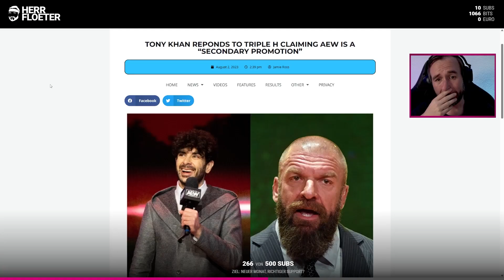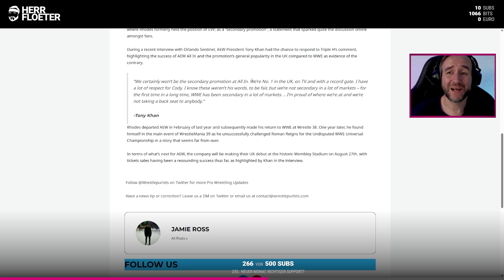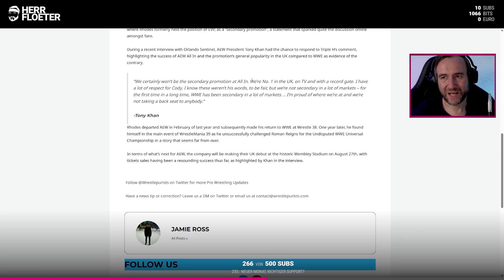Ist das gutes Marketing für AEW? 🔥 Tony Khan schießt gegen WWE, Cody Rhodes und Triple H!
Nachdem Cody Rhodes in einer Dokumentation über das Angebot von AEW gesprochen hat, ging es rund in den Social Medias: TonyKhan holte zum Rundumschlag aus und adressierte seine Aussagen nicht nur in Richtung seines ehemaligen EVPs, sondern auch den Hauptverantwortlichen bei WWE. Billiger Shoot in Richtung Triple H oder einfach nur cleveres Marketing? Wir haben die Aussagen gemeinsam mit der Community eingeordnet.

Vergiss nicht, das Video zu liken, zu kommentieren und zu teilen.

Diese Ausschnitte stammen aus einem Livestream auf meinem Twitch-Kanal zu finden). Die Themen kommen zum Großteil aus der Community und wurden via Chat gestellt. Dort kannst DU gerne mit uns über Pro-Wrestling diskutieren!